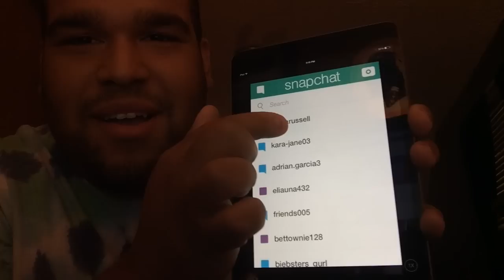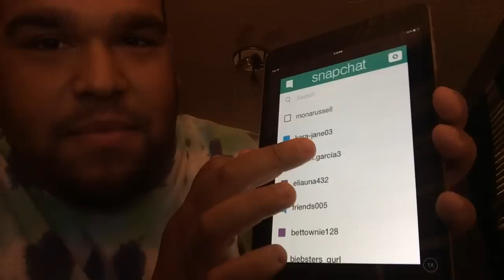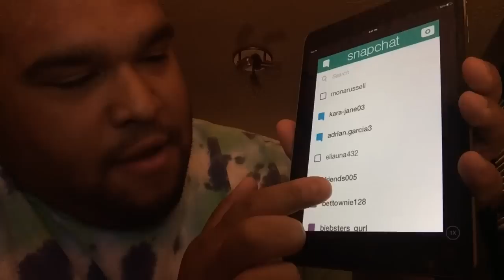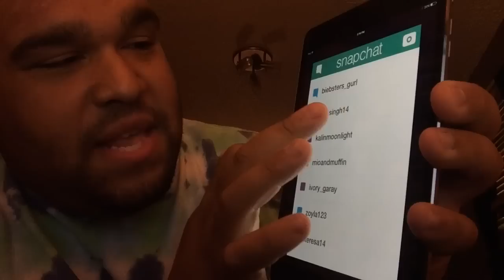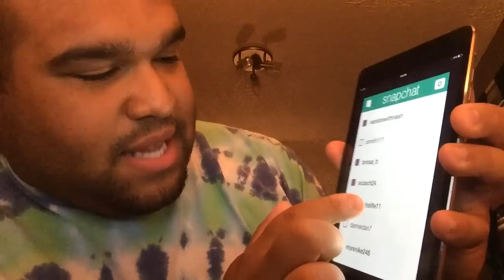Snapchat Q&A | AskDante 4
[ ~ MAILING INFO ~ ]

Dante D'Angelo
Harpers Ferry, WV
25425